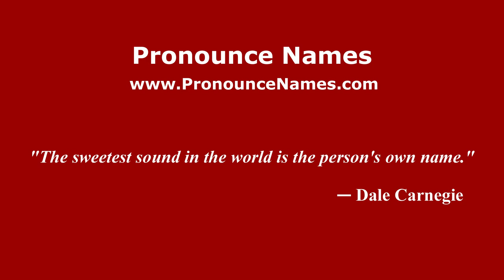How to pronounce Edmonia (US) - PronounceNames.com